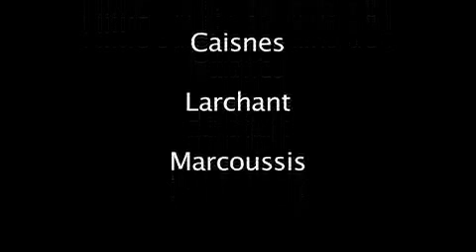Moto trial riders Julien 6 ans/anni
Link al canale Il VERO trial fin da piccoli...
GRAZIE per lo SPETTACOLO !